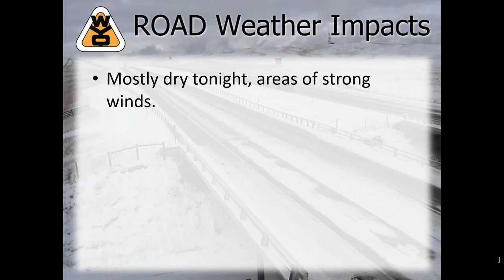WYDOT PM Weather Briefing 3-24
Here's a short video covering Wyoming's weather and WYDOT road impacts for tonight and Thursday.  Please get a sneak peak at Friday's weather.